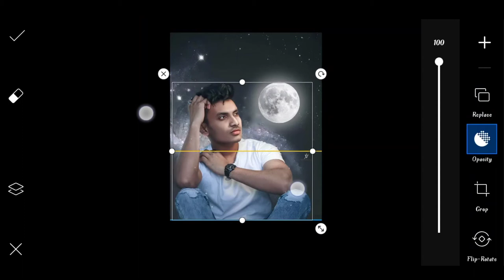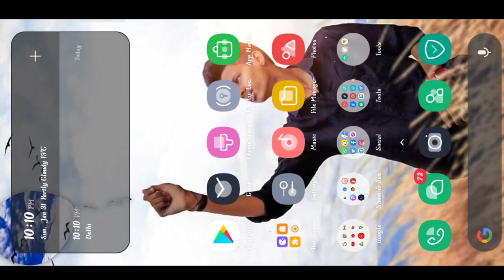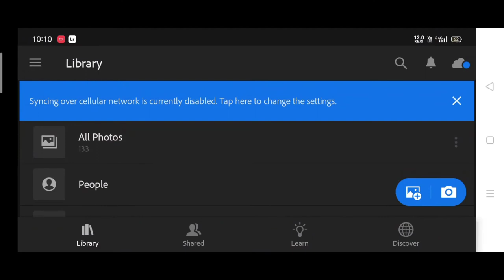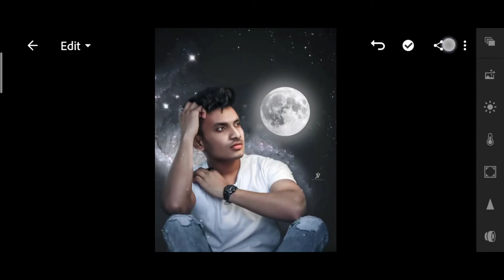Jigarvandarvala picsart moon Photo editing